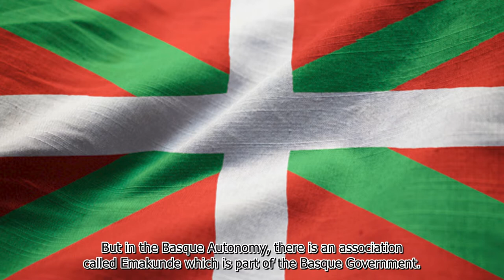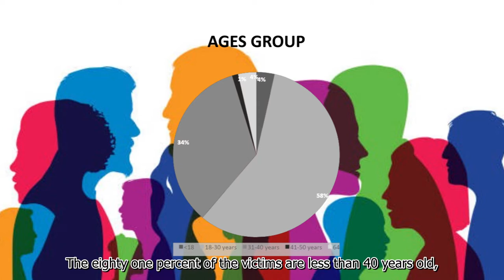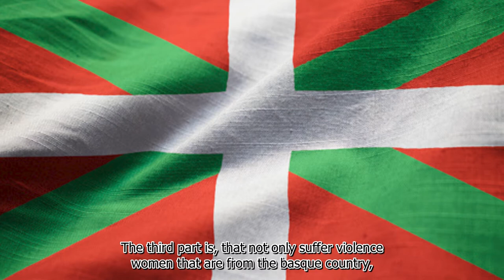Gender Equality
Andramendi Beasaingoi Ikastola (Basque Country)|

The municipal gender equality technique, Jaione Fraile, presents with her testimony the work they are  doing to empower women.

documentary series IN EUROPE VPRO Television, The Netherlands, supported by
Euroclio The Hague.

Genero berdintasuna
Andramendi Beasaingo Ikastola (Euskal Autonomia Erkidegoa)

Udaleko genero berdintasun saileko teknikariak, Jaione Frailek,  emakumearen ahalduntzerako egiten ari den lana azaltzen du bere testigantzarekin.

IN EUROPE VPRO Television dokumental-seriea, Herbehereak,
La Haya Euroclioa.